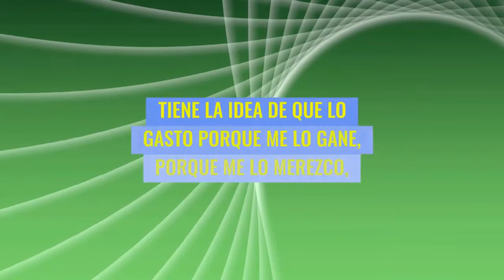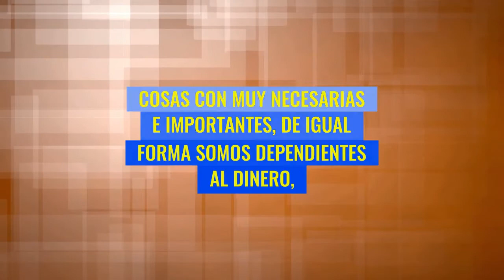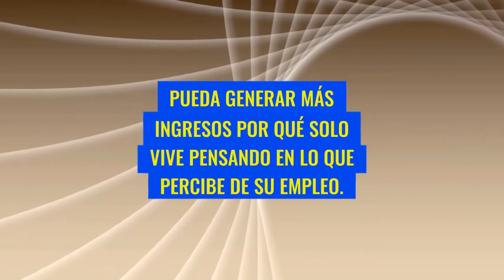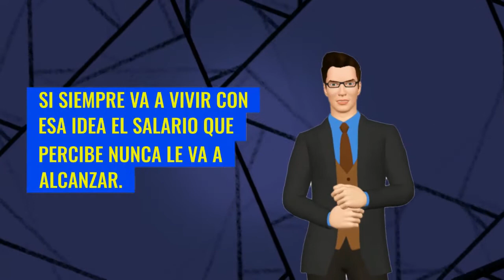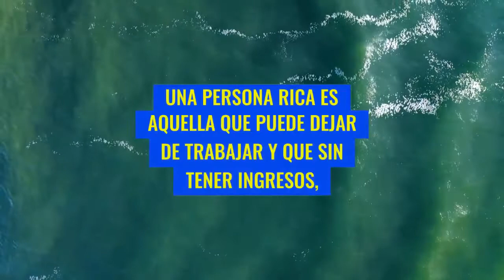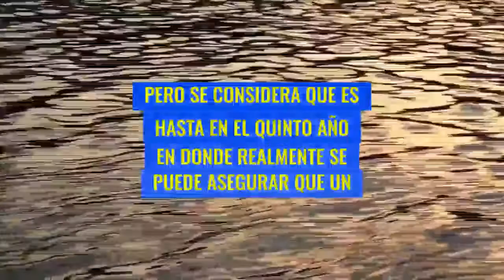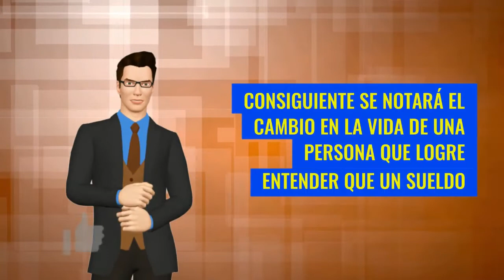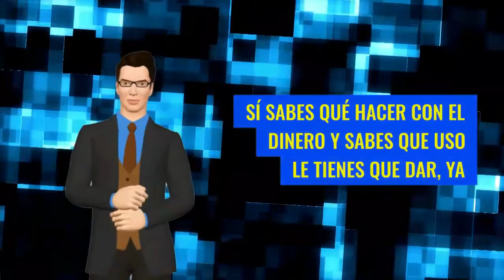Hacer DINERO Es Un Arte Que Se Puede Aprender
GANAR DINERO ES TODO UN ARTE QUE PUEDES ENTENDER Y APRENDER SIGUIENDO LOS PASOS DE LOS ESPECIALISTAS O, PODRÍAMOS DECIR LOS ARTISTAS EN EL ARTE DE HACER DINERO.
DE ESTA MANERA EN ESTE LIBRO DE MARIO BORGHINO PUEDES APRENDER UN PUÑADO DE CONSEJOS QUE TE PERMITIRÁN APRENDER PARA CONVERTIRTE EN UN ARTISTA DEL ARTE DE HACER DINERO.

1)This video has no negative impact on the original works (It would actually be positive for them)
2)This video is also for teaching purposes.
3)It is not transformative in nature.
4)I only used bits and pieces of videos to get the point across where necessary.